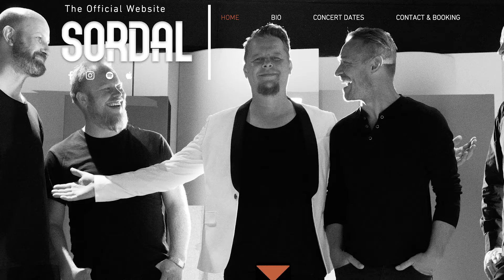The story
Historien bak "The Center Of The Storm"